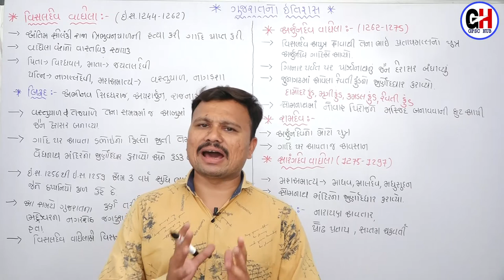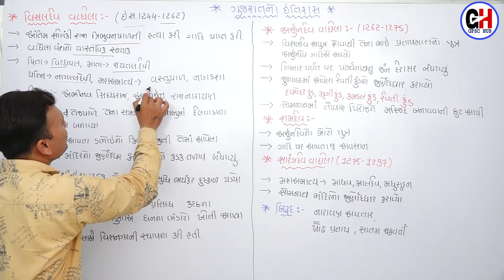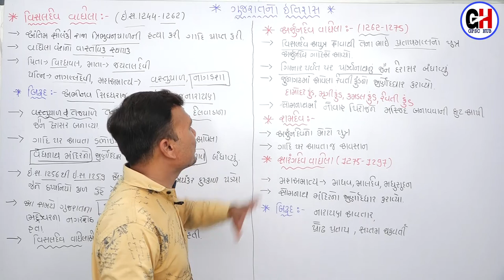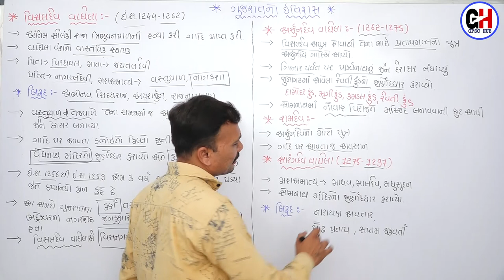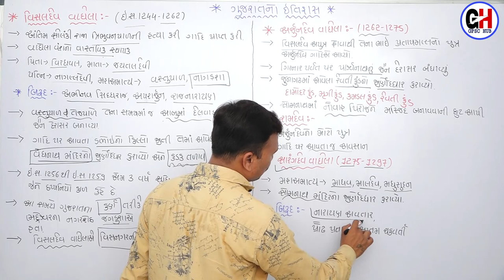vaghela vansh|visaldev vaghela|history of gujarat|gujarat no itihas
WELCOME  TO  GPSC HUB

      aa video ma vaghela vansh na mahatvna shasak visaldev vaghela ni vaat krvama aavise. aa video ma  janavvama aavyu se k kevi rite visaldev vaghela vaghela vanshno kharo sthapak bane se jo tme vaghela vansh vishe vadhu mahiti melavva mangta hoy to video nihalo.